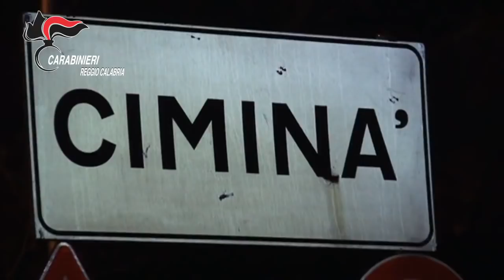Locri: Scoperto bunker in pieno centro abitato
Un altro nascondiglio è stato rinvenuto anche a Ciminà.